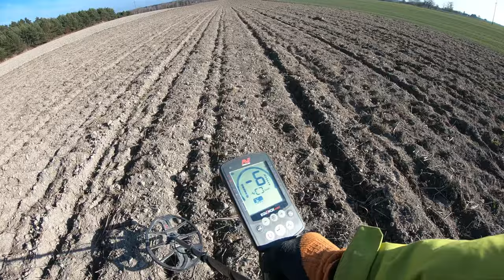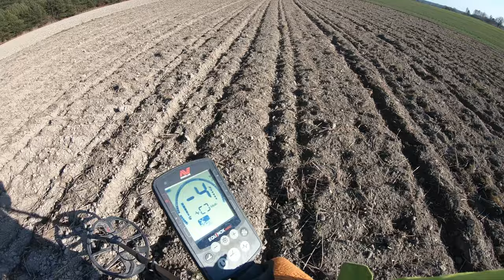#75 Exploracja - " Fant życia " 11.11.2021 - Matcze - [2.7K]